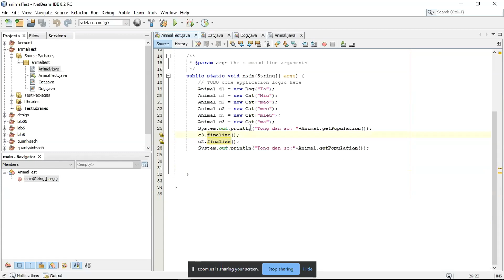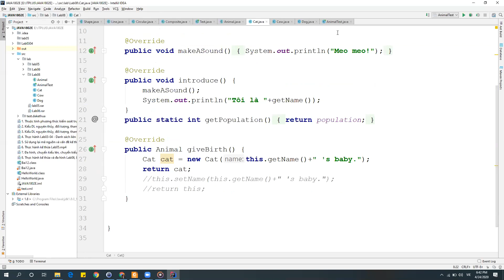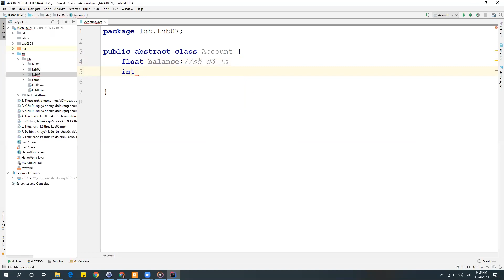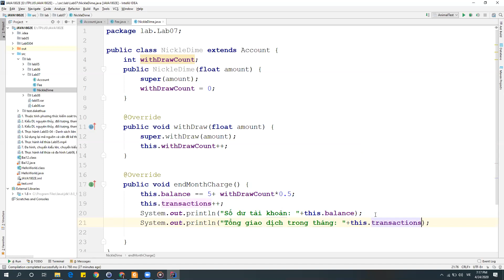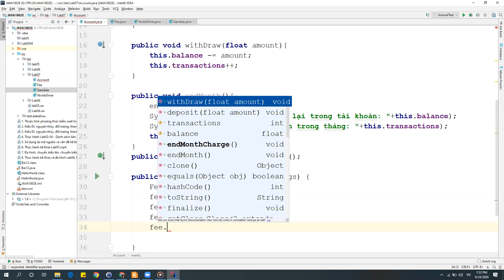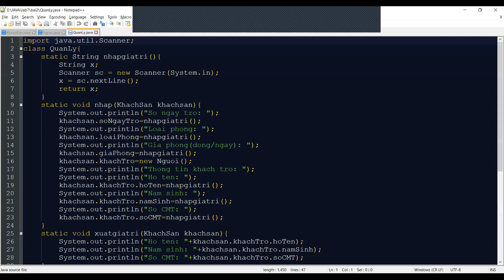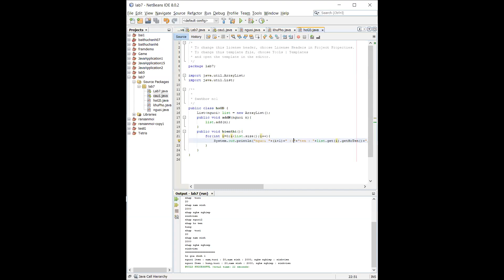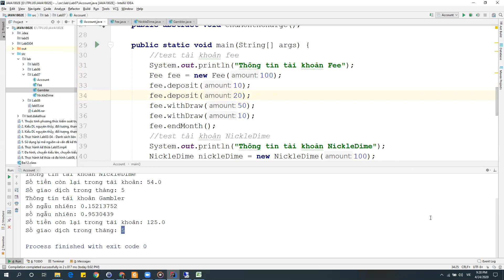8.2 Thực hành kế thừa và đa hình Lab08, Lab07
Thực hành kế thừa và đa hình, lập trình hướng đối tượng, OOP, java swing, hibernate, struts, framework spring, netbeans, visual code, intellij, sonnguyenthai.com